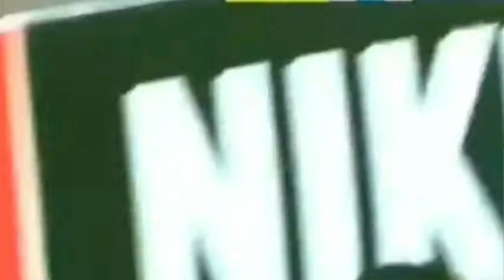EKS STRIKER AREMA PUNYA UTANG BELUM LUNAS DI MADURA UNITED | Transfer Pemain Liga 1 | Rivaldi Bawuo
EKS STRIKER AREMA PUNYA UTANG BELUM LUNAS DI MADURA UNITED | Transfer Pemain Liga 1 2022 | Rivaldi Bawuo

Madura
Madura United 2022
berita transfer madura united
kabar madura united hari ini
pemain madura yang baru
pemain madura terbaru
pemain madura united 2022

Berikut tim-tim peserta Liga 1 2022/2023
Arema FC
Bali United
Barito Putera
Bhayangkara FC
Borneo FC
Madura United
Martapura Dewa United
Persebaya Surabaya
Persib Bandung
Persija Jakarta
Persik Kediri
Persis Solo
Persita Tangerang
PSIS Semarang
PSS Sleman
PSM Makassar
RANS Cilegon
Tira Persikabo